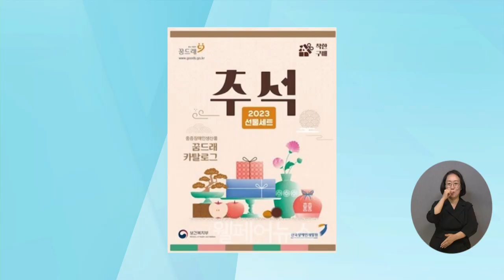복지TV뉴스24 _ 추석 선물 ‘중증장애인생산품’으로 가치소비 나눠요 / 2023.09.06